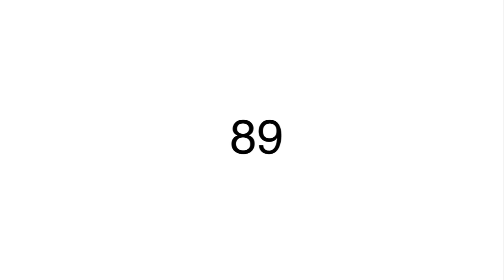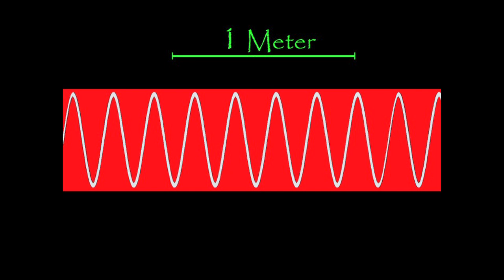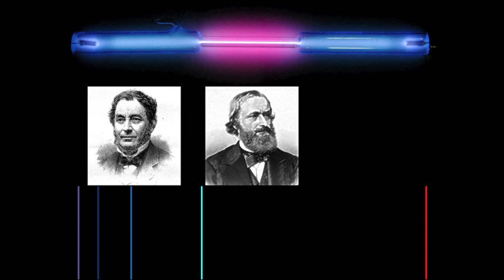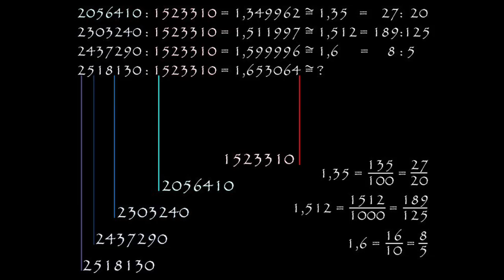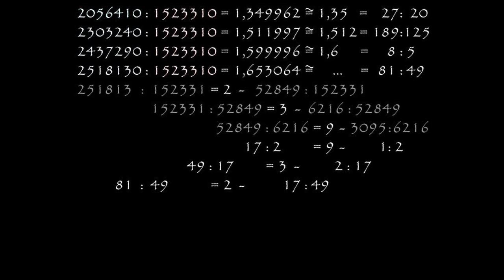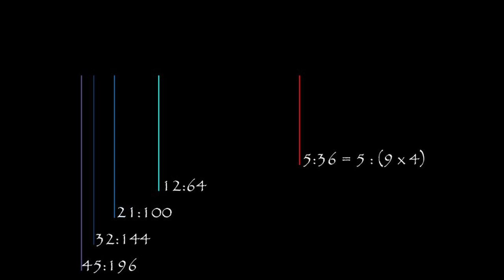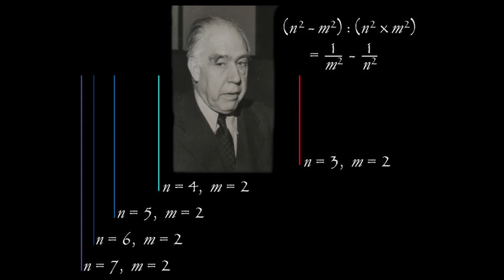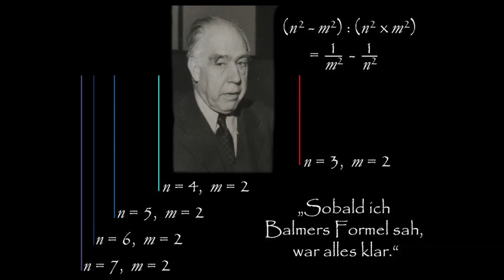Johann Jakob Balmer und die Farben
Rechnungen die unsere Welt veränderten:
Johann Jakob Balmer und die Farben - Vortrag von Rudolf Taschner in den Hofstallungen des MUMOK, 18. Januar 2012